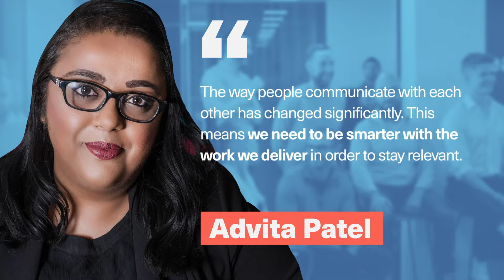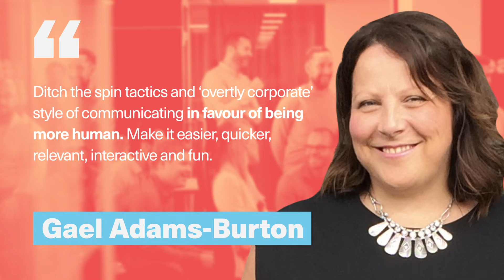14 Internal Communication Experts Share Their Top Priorities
We went ahead and asked 14 internal communication experts what are some of the challenges internal communications managers face today? How do they prioritize with so many tasks to focus on?

So, here we go: 14 internal communication experts on their top 2 priorities. Let’s dive in!

👏A round of applause for the full list of comms experts:

Belén Presas Mata - Radisson Hotel Group
Dani Bujitenhek - danibu
Anika Bhuiyan - JTI
Marjorie O'Connell - AkzoNobel
Andrea Greenhous - Vision2voice
Advita Patel - The Comms Hive
Brad Whitworth - Hitachi Vantara
Daven Rosener - Green Megaphone
Vija (Valentukonyte) Urbanaviciene - Telia
Aditi Ghosh
Jennifer de Vries - ATB Financial
Elisabeth Wang - Piedmont Healthcare
Gael Adams-Burton - Siemens
Steve Crescenzo - Crescenzo Communication